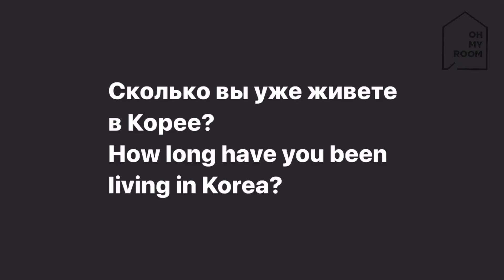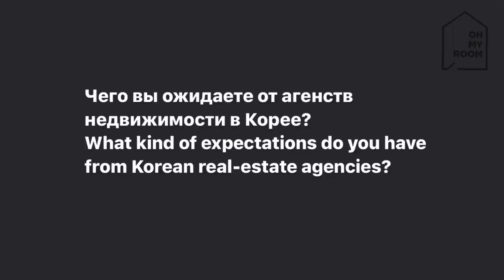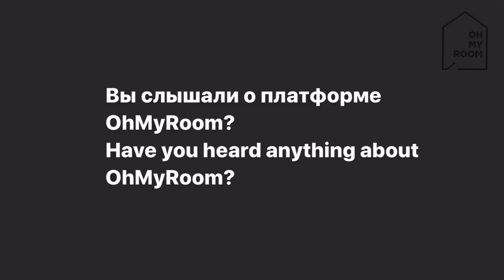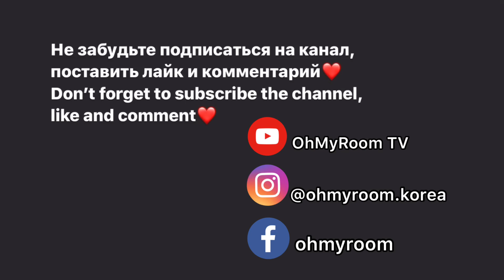Как найти жильё в Южной Корее? How to find housing in South Korea?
Connecting the living space. Check out Oh-myroom.com
Global smart housing matching platform. Convenient, comfortable, and fast.
Do not forget to send us a request if you are looking for some housing in Korea.